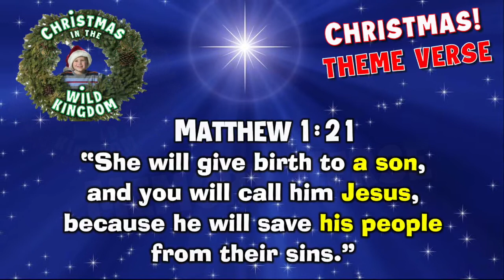Christmas Gifts - Joy - week 3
We are learning about the gifts that Jesus gives this December --hope, peace, and joy!  Today we are learn about the joy Jesus gives!